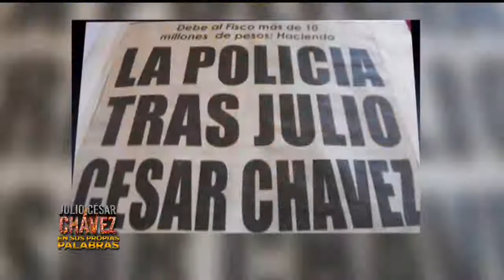¿Cómo era la relación de JC Chávez con el ex presidente Zedillo? | Ventaneando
Julio César Chávez nos narra cómo fue su relación con el ex presidente Zedillo, a pesar de su buena relación con Carlos Salinas de Gortari Visita el Sitio Oficial de Ventaneando: